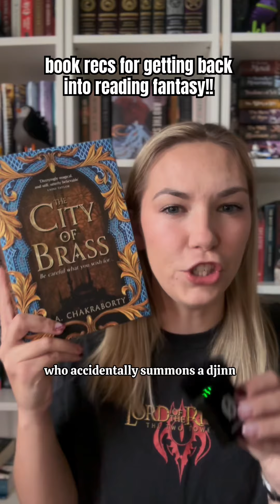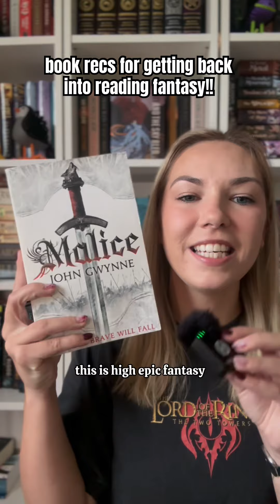the perfect books for getting back into reading fantasy! (in my humble opinion 🤠)